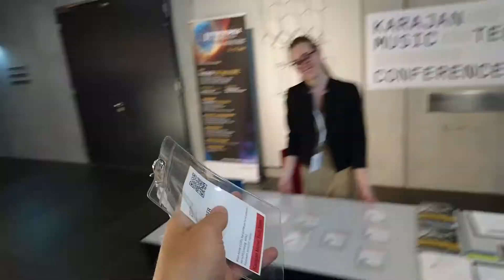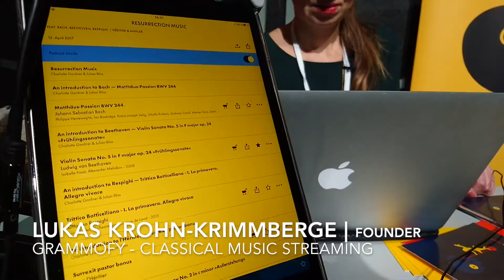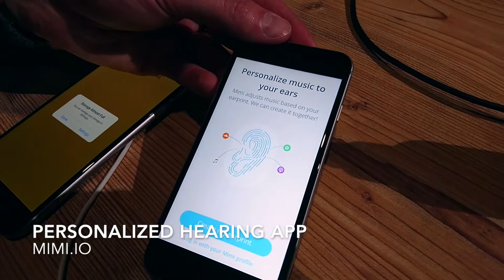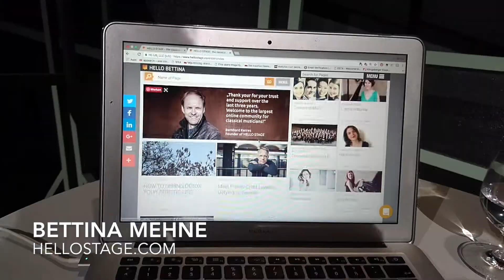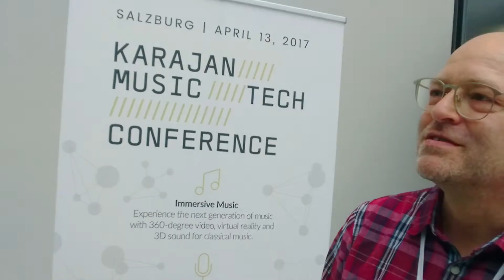KARAJAN MUSIC TECH 2017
Many creative minds, innovators, musicians & startup founders met exactly one month ago in Salzburg to inspire and shape the Future of Classical Music. If you couldn't join the first Classical Music Tech Conference in the world you are invited to watch this Video and feel the atmosphere when Technology shakes up Traditions and creates new Innovations. 🎶 🎧
Thank you to everyone who made this day so special. We are looking forward to next year and to see you very soon again! 🥁🎻🎺
Music Rights at Karajan Institute!